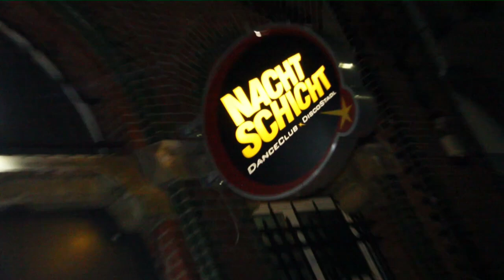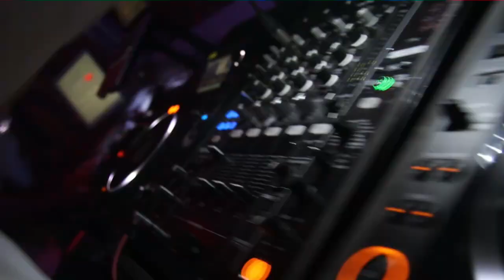Neue Nachtschicht Cologne - Trailer | September 2012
Nachtschicht Cologne
Gladbacher Wall 5
50670 Köln, Deutschland

Öffnungszeiten:
Freitag / Samstag: 22Uhr - Open End

Musikrichtung Club: House, Black, R'n B, Charts, Mainstream
Musikrichtung Stadl: Schlager, Kölsche Musik, Discofox, Karneval

Video Produktion - Dennis Miebach